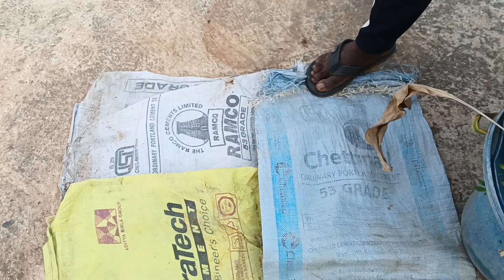💥💥Rooftop Buckets Turmeric 💥💥 | गमला हल्दी 🌻 🌻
About Us:
We are the City Farmers :-)
We are IT sector people here and we are finding our ways to turn any vacant land to beautiful and useful Farmland

Benefits:
1) Organic Food
2) Inspire others to do the farming or gardening on leisure time
3) Perfect workout for ourselves
4) Keeping the place neat and tidy
5) Creating a good environment for pets, birds and humans

Tools we are using
Phones          : Realme NARZO, Real me X2 Pro